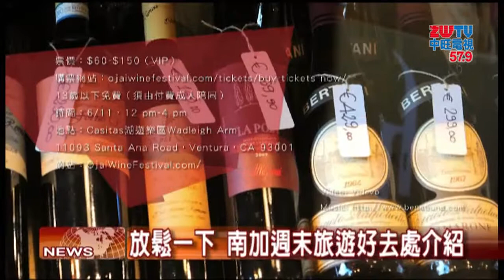2017.06.10中旺新聞-1 南加週末娛樂報 渡船品酒手工坊保齡球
觀眾朋友該走出冷氣房了，南加現在是各種節日的旺季，想要全家出遊的，可別錯過了。